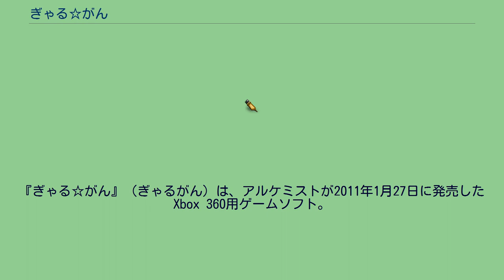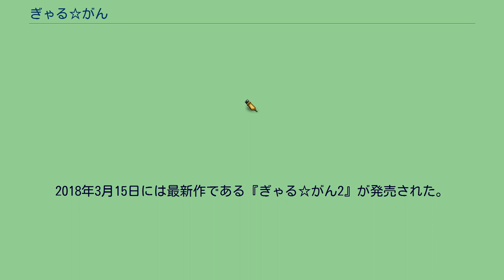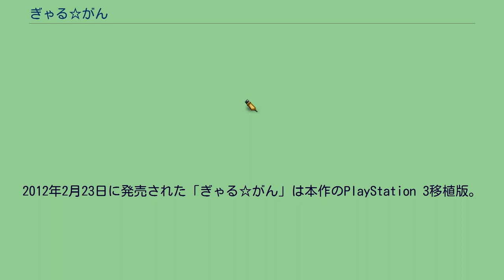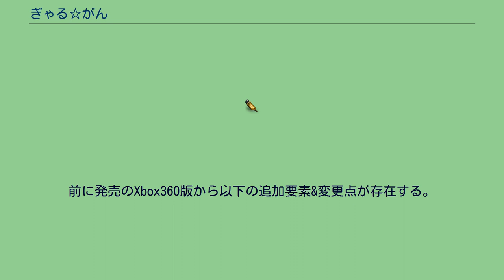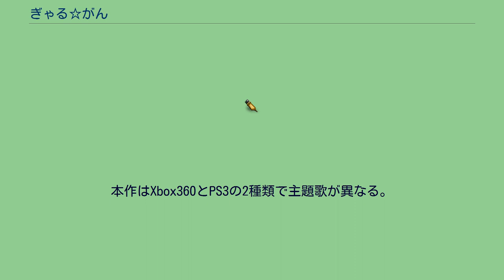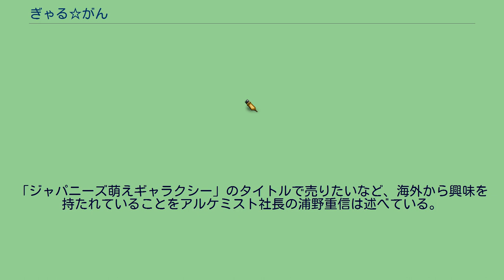ぎゃる☆がん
10周年記念タイトルとして、リマスター版『ぎゃる☆がん りたーんず』のNintendo Switch版が2021年1月28日に発売され、Steam版が2月12日に配信開始した。
2012年2月23日には、追加要素が含まれたPlayStation 3移植版が発売された。
2015年8月6日には続編である『ぎゃる☆がん だぶるぴーす』が発売された。
2018年3月15日には最新作である『ぎゃる☆がん2』が発売された。
2021年1月28日には10周年記念タイトルとして、リマスター版『ぎゃる✩がん りたーんず』（Nintendo Switch/PC）がインティ・クリエイツより発売された。
2012年2月23日に発売された「ぎゃる☆がん」は本作のPlayStation 3移植版。
2021年1月28日に発売（Steam版は2月12日に配信開始）された「ぎゃる☆がん りたーんず」は、本作のPlayStation 3版「ぎゃる☆がん」をベースにしたリマスター版である。